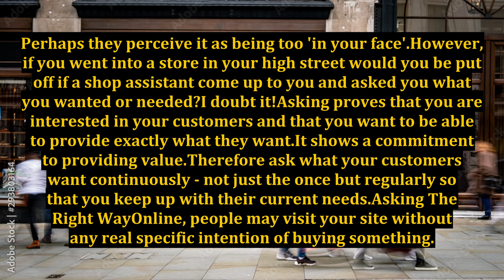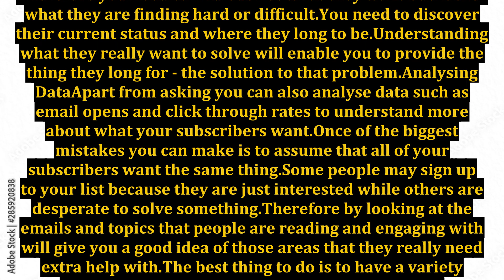3 Tips On How To Find Out Exactly What Your Customers Want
3 Tips On How To Find Out Exactly What Your Customers Want

customer relationship management (industry),customer service,how to make your z flip 3 battery life better,3 different ways to use your hybrid,ielts speaking part 3 tips and strategies,z flip 3 battery tips and tricks,customer experience,3 ways to increase your testosterone levels,ielts speaking part 3 questions and answers,ender 3 3d printer,ielts speaking part 3 tips and tricks,fold 3 battery tips,fold 3 battery hack,z flip 3 battery tips